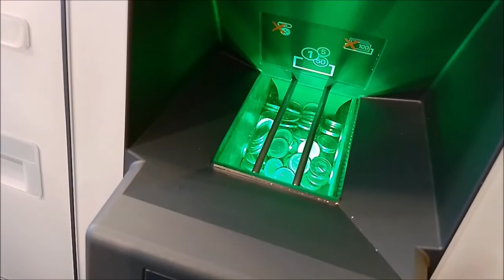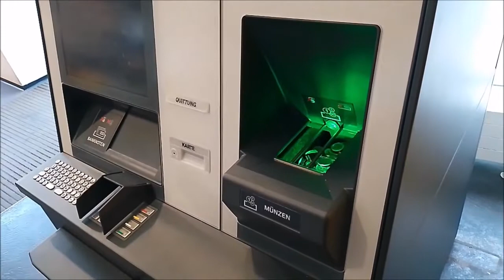Money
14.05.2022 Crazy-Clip